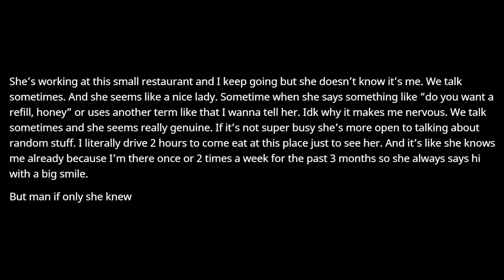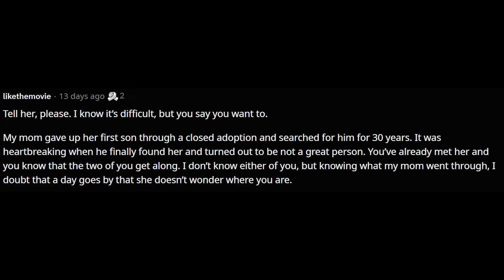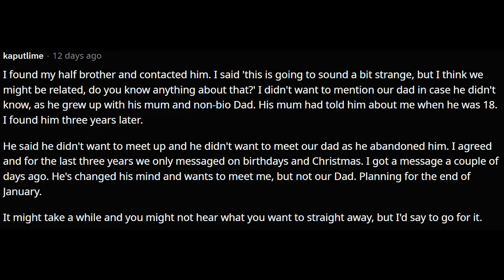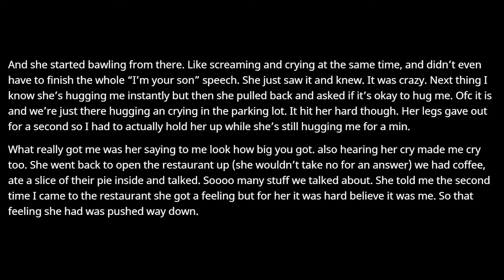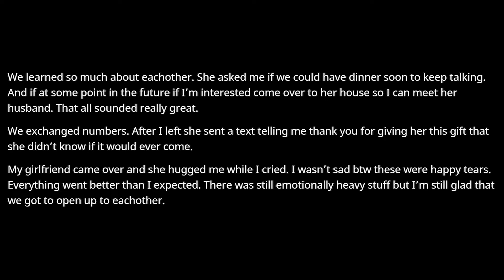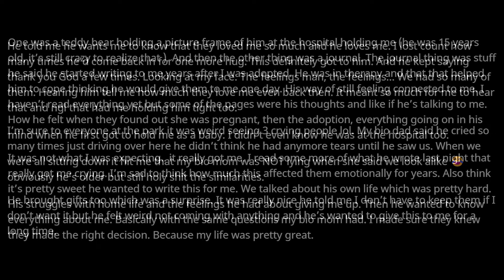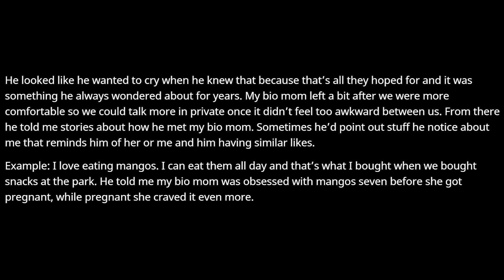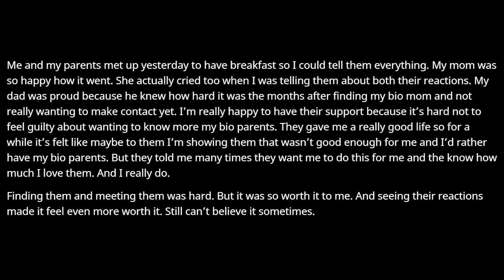I Keep Meeting My Birth Mom but She Doesn’t Know it’s Me + UPDATE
OP's mother gave him up for adoption at a very young age. OP tracks her down and meets her regularly without telling her who he is.

OP: u/nodinnerinvite

0:00 Intro & My Initial Thoughts
0:35 Original Post
2:03 Comments
6:33 Update 1
11:46 Update 2
19:02 My Final Thoughts